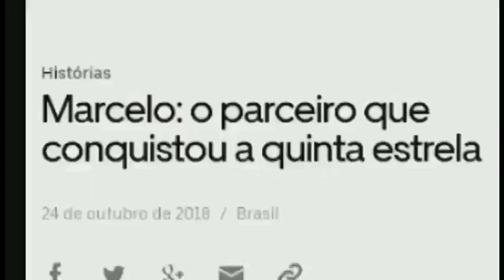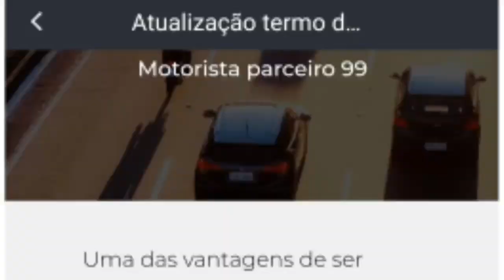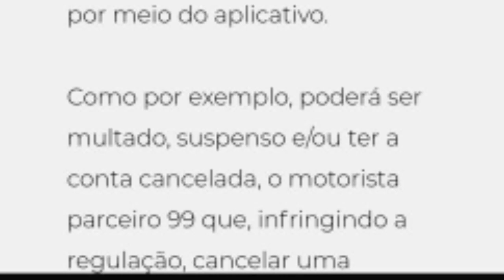99 Pop quer multar os MOTORISTAS.